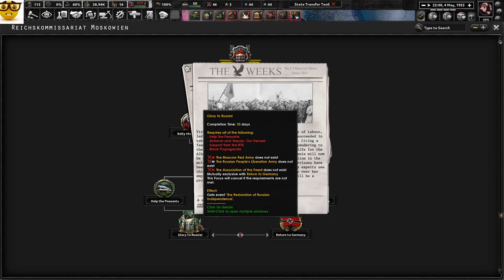Surviving as Moscowien and Proclaiming the Kaminski Republic TWR Hoi4